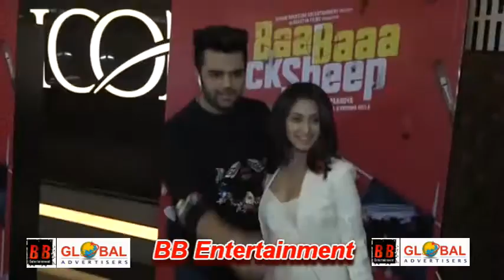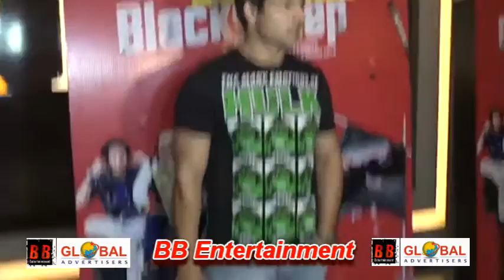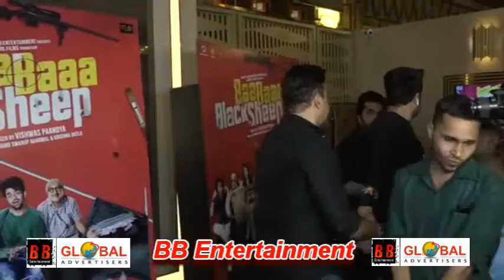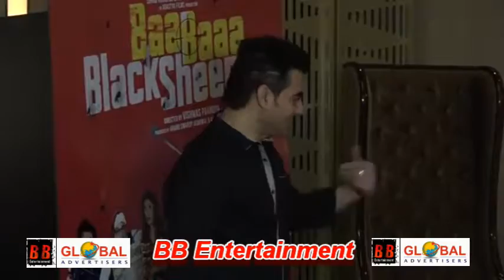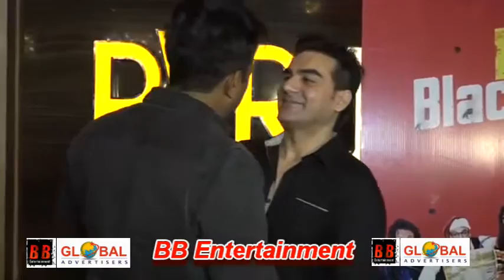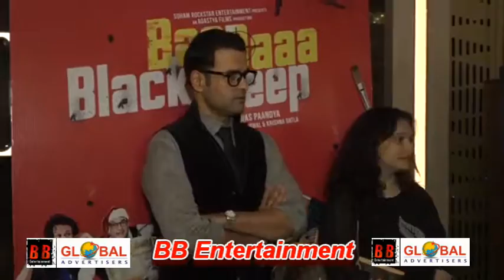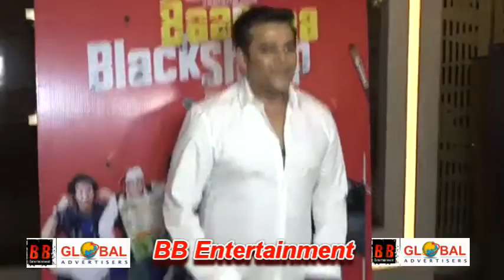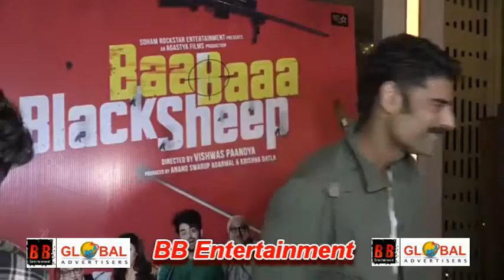Special Screening Of Film Baa Baaa Black Sheep